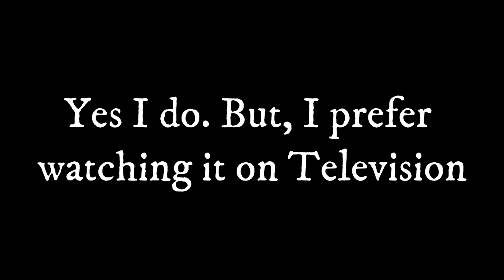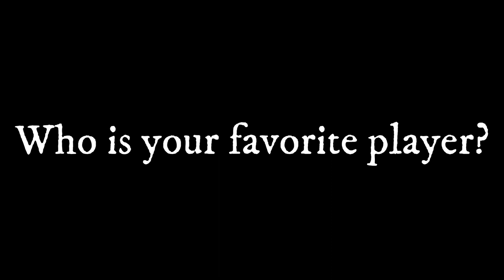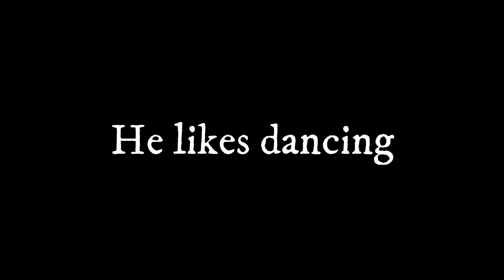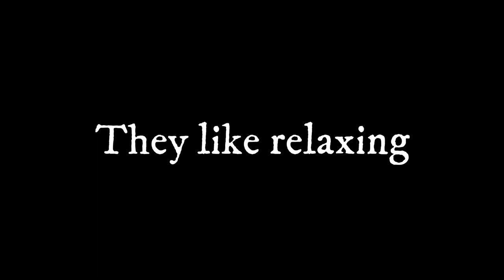BBC JANALA amar engregi chapter 11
BBC Janala Spoken English Learning Video Spoken English Tutorial English Conversation English for work Bengali to English lesson

English is one of the most dominating languages of the world which is having its impact on every field of work. Undoubtedly, English plays a much greater role in the world that it is inevitable for people to ignore it fully.

Here we upload how to better spoken English. Hope so this video improved your English conversation. Please watch this video till the end.

And let me know your post-watch reaction in the comment box.

Have a great day to all of you!
আমরা ইংরেজিতে লিখতে পারলেও ঠিকমতো ইংরেজি বলতে পারি না। প্র্যাকটিস না থাকায় এবং ইংরেজি শেখার সঠিক পদ্ধতি না জানার কারণেই মূলতঃ আমাদের ইংরেজি শেখা হচ্ছে না। ভয় এবং সংকোচ ইংরেজি শেখার পথে অন্যতম অন্তরায়। ইংরেজি শেখার ইচ্ছে থাকাটাও একটা বড় ব্যাপার। বিবিসি জানালার এই ভিডিওগুলো থেকে আমরা ঘরে বসেই খুব সহজে ইংরেজিতে কথা বলা শিখতে পারব। আসুন আজই শুরু করি।

ধৈর্য় ধরে ভিডিওগুলো শুরু থেকে শেষ পর্যন্ত দেখবেন। পরিচিতদের সঙ্গে শেয়ার করবেন এবং অবশ্যই কমেন্ট করতে ভুলবেন না।

ইংরেজিতে কথা বলা শিখতে এই ভিডিওগুলো দেখতে ভুলবেন না

Courtesy
English in action & BBC JANALA